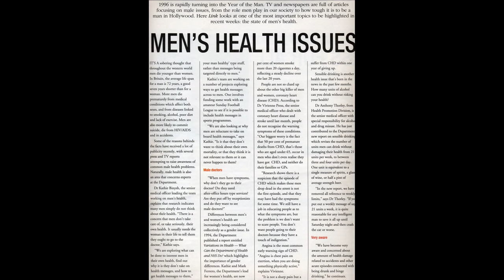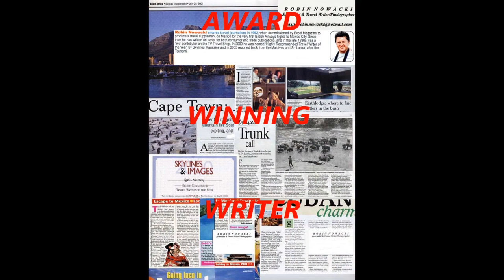DEPARTMENT OF HEALTH CV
PLEASE FIND MY UNIQUE EXPERIENCE BELOW AND ON MY CV BEST WISHES ROBIN NOWACKI
YouTube Vlogger (over 215,000 views).
Featured on BRIAN MAY OF QUEEN Website and Huffington Post
*Twitter @nowackirobin  - 100 plus Famous Influential Followers from the Arts and Media (QUALITY NOT QUANTITY - At Least 300,000 Impressions So Far 2018)
*TV Presenter (Sky)
 *TV Travel Shop Live Interviews and Writer/Journalist 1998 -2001
 * 2018 – Currently a writer reaching around 250,000 readers.
 * Excellent reference writing and other related work from one of the greatest Government Directors of Information (see Government work 1993 to 2005).
 * Launched, ran, and edited Department of Health staff newspaper. Also helped run and edit Department of Environment staff newspaper. Working directly for Secretaries of State & Permanent Secretaries on special projects. Undertook similar work for the Foreign Office, Home Office. Office of the Deputy Prime Minister, 10 Downing Street.
 * Named “Highly Recommended Travel Writer of the Year” by Skylines Magazine (out of over 200 entries).
 * Appeared live on the TV Travel Shop 1998 to 2001.
 * 2005 reported back from Sri Lanka and the Maldives after the Tsunami.
 * Commissioned by Ireland's Sunday Independent to produce South Africa supplement.
 * Travel Weekly (Mexico).
 * The Daily Telegraph (Travel News).
 * EDUCATION: University of the Arts London, London College of Communication. London SE1. (Formerly The London College of Printing) Following the successful study (with distinction) of written journalism & photojournalism became…..

 (1989 to 1993) FREELANCE JOURNALIST & PRESS OFFICER
 * Commissioned by and contributed news and feature stories to The Daily Telegraph, The Guardian, The Times, The Evening Standard, AP, and Hello!
 * Worked as a freelance Press Officer for former ITV giant Granada Television during their programme launches in London (including Prime Suspect with Helen Mirren & Jeeves & Wooster with Steven Fry & Hugh Laurie) also at the 1989 Royal Command Performance (when the Queen met the cast of Coronation Street).
 * In the Arts world I was in charge of press and publicity, when the Nomadic Zone Gallery legally took over an empty office block near London's Oxford Street, to become Europe's largest private art gallery.
 * Commissioned to write the core feature and undertake most of the photography for the Excel Guide to Mexico, for the launch of the first direct British Airways flights from London to Mexico City in 1993.

 (1993 – 1997)
 EDITOR, WRITER, PR, PRESS OFFICER ROLE – DEPARTMENT OF HEALTH AND OTHERS
 In 1993, as a freelance, my presentation helped win the bid for the Department of Health's in-house newspaper “Link”, which I then launched, edited, and ran. Represented the Department at meetings with Sir Robin Butler at the Cabinet Office. Also worked on and edited other in-house publications.
 In 1997 I left with a reference from arguably one the greatest ever Government Directors of Information, Romola Christopherson, who before the Department of Health had distinguished herself serving 10 Downing Street.
 My role involved interviewing key people within the Department of Health and wider NHS, including many of the UK's top doctors, and taking their often complex messages and translating them into accessible copy that most people within the organization would understand, enabling them in turn to be able to convey to the public the Department's health messages. At times ghost writing for senior figures.
 The accuracy and content of my copy published would be under scrutiny by all, including the Secretary of State (now Baroness Virginia Bottomley), Chief Medical Officer (Sir Kenneth Calman), the Chief Executive of the NHS (Sir Alan Langlands).
 Major features I produced included “Health of the Nation”, “Men's Health Issues” and “Women's Health Issues”. Also contributed to and occasionally edited NHS News and Communicare. Undertook special assignments directly for the Director of Information and the Press Office producing reports on various aspects of the work of the NHS.

(1997 to 2005) Undertook similar assignments directly for other Government Departments, at times ghost writing for senior figures, including the Office of the Deputy Prime Minister, Foreign Office, Home Office, Department of Environment, Department of Trade and Industry, Minister for Urban Regeneration, also Association of Chief Police Officers